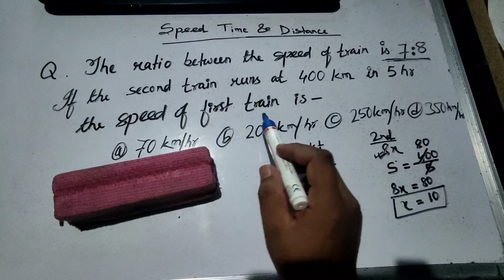The ratio between the speed of two trains is 7:8. If the second train runs 400 km in 5 hours, the sp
The ratio between the speed of two trains is 7:8. If the second train runs 400 km in 5 hours, the speed of the 1st train is

Question with answer and its tricks for every entrance exam. Use this tricks and find answer in less time than by normal method.

Hope you all enjoy the tricks.

Iacademy
Learn today to shine Tomorrow